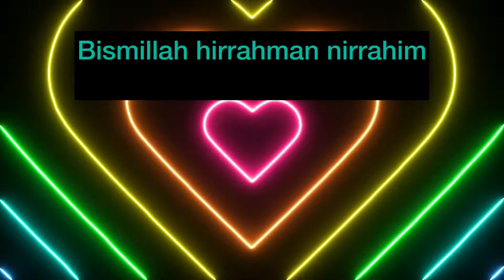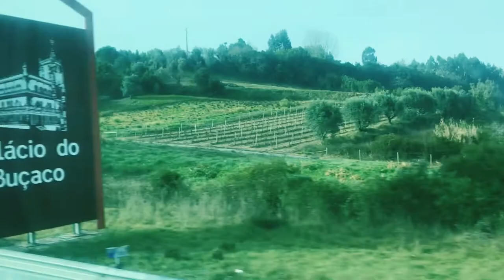Long time bus travel .I gave the video to weeks later.bdtoeurope with Islamic mashed#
isalmic nashed music song#